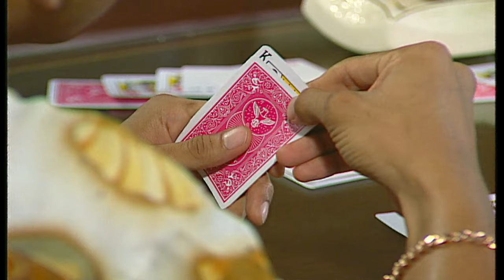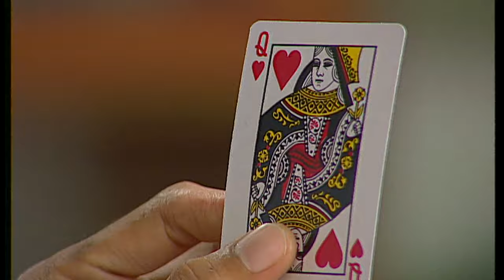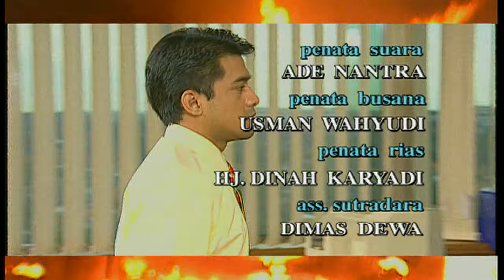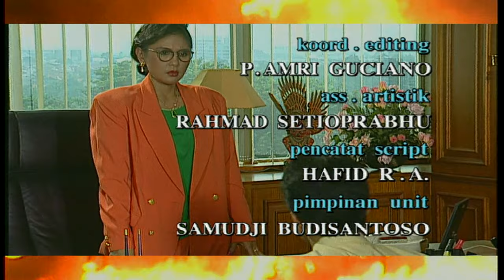Selangkah Demi Selangkah Episode 6 - Onky Alexander Cut Keke